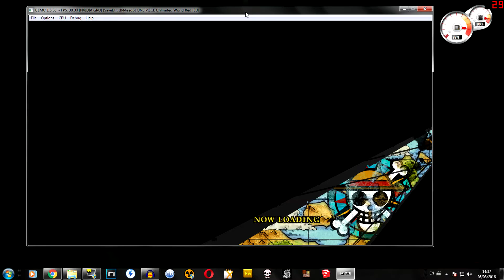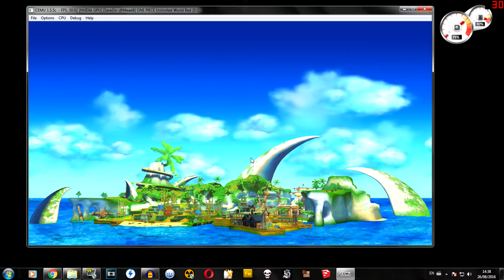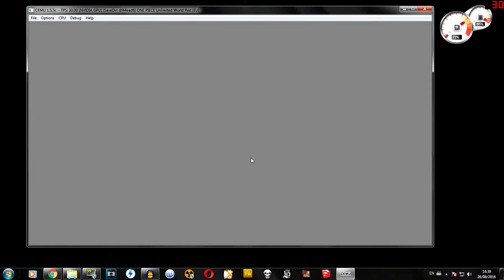Emulação - One Piece: Unlimited World Red jogável no Cemu 1.5.5c (Emulador de Wii U)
Sim, enquanto estou upando esse vídeo acabou de sair a versão 1.5.6b, mas nos testes só notei uma melhoria nesse game em especial (o tom da voz foi corrigido, apesar de ainda ficar com umas travadas/atrasos).  A velocidade do game ? Maravilinda, está totalmente jogável com o desempenho atual e provavelmente você pode terminar o game já nessa versão do Cemu (caso alguém possa provar o contrário, fique a vontade para mandar vídeos ou prints mostrando erros ou crashes que impeçam o progresso).